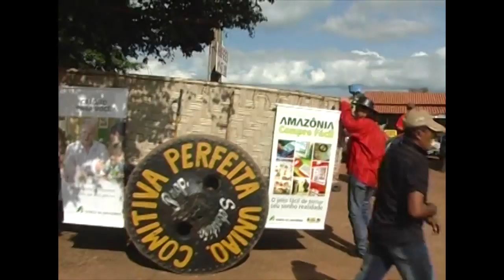Colmeia 2 - parte 2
Continuação Colmeia segundo programa.